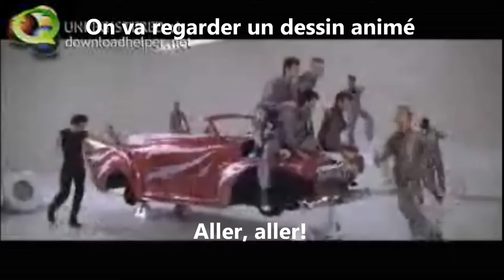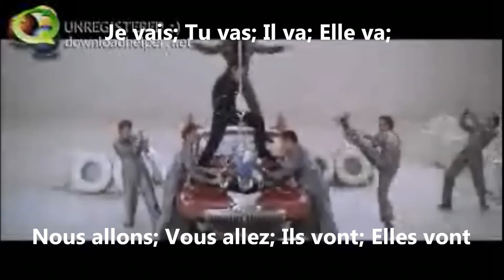"Aller" Greased Lightning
Learn the french verb "aller" (to go) while singing along to Greased Lightning from the film Grease.